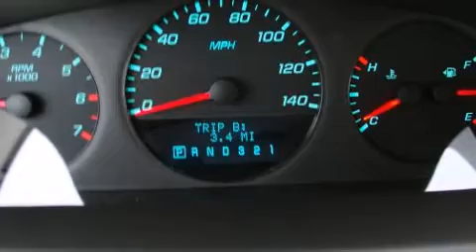2011 Chevrolet Impala LS Retail in Midland, MI 48640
Garber Chevrolet

Discerning drivers will appreciate the 2011 Chevrolet Impala. This 4 door sedan provides a satisfying ride for all passengers. It features a front-wheel-drive platform, an automatic transmission, and a 3.5 liter 6 cylinder engine. Chevrolet infused the interior with top shelf amenities, such as: 1-touch window functionality, a tachometer, fully automatic headlights, tilt steering wheel, remote keyless entry, cruise control, and much more. Take assurance in side curtain airbags, providing head protection in the event of a severe collision. We have the vehicle you've been searching for at a price you can afford. Stop by our dealership or give us a call for more information.